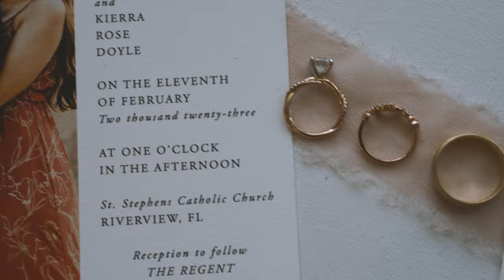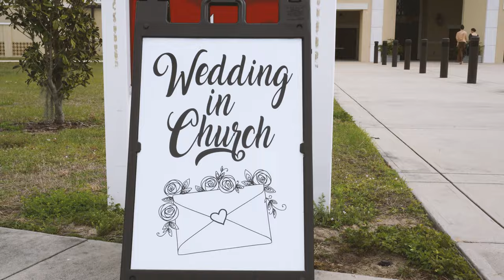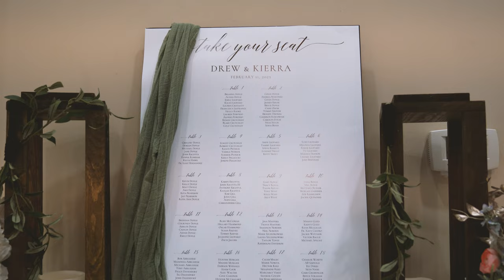Drew and Kierra's Wedding February 2023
Website/Social: The Catholic Wedding Videographer